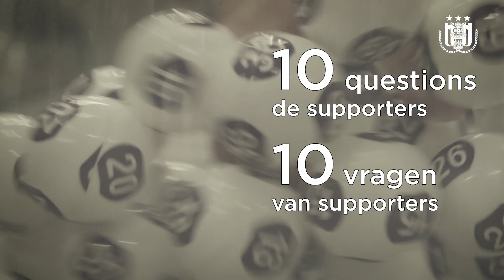Get to know Hendrik & Kemar a little bit better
Le moment est venu d'apprendre à mieux connaître Hendrik et Kemar! 💜 Tijd om Hendrik en Kemar wat beter te leren kennen!